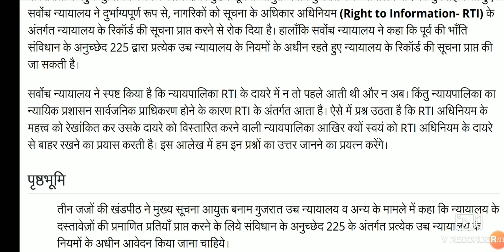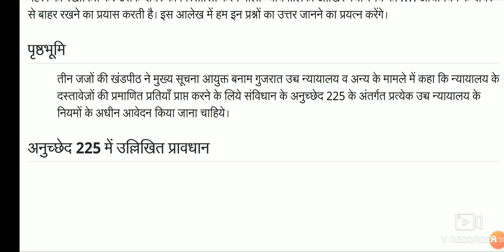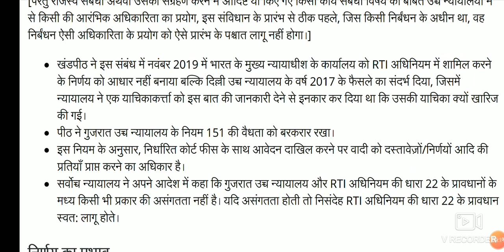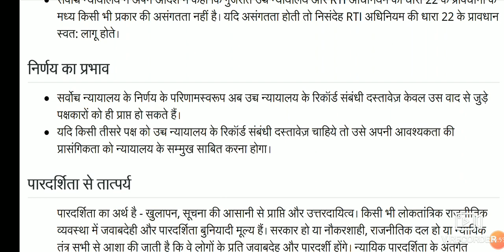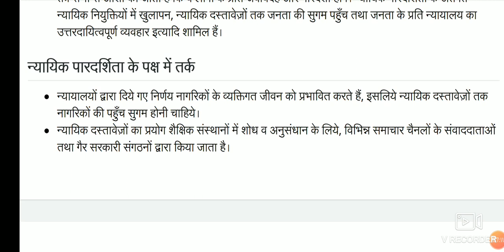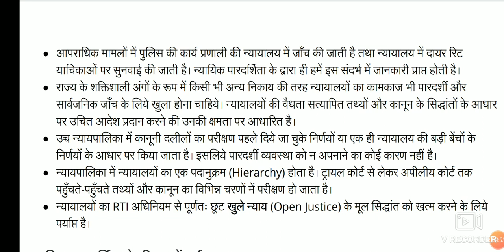हिंदी डिक्टेशन 95wpm (न्यायिक पारदर्शिता : एक ज्वलंत मुद्दा)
न्यायिक पारदर्शिता : एक ज्वलंत मुद्दा